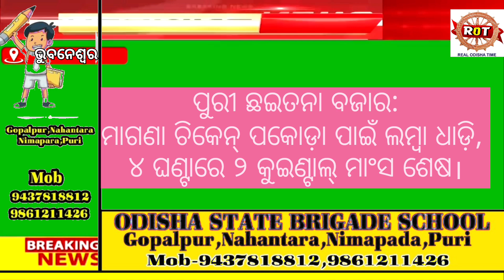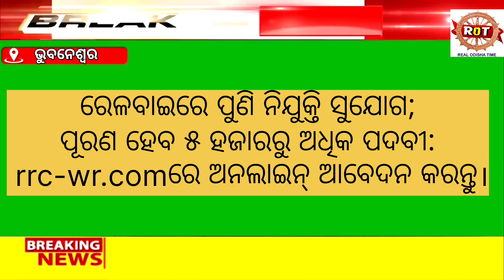ଆଜିର ଖବର। daily news। 23/09/2024।Real odisha time।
update news
odisha news
ଆଜିର ଖବର
breaking news